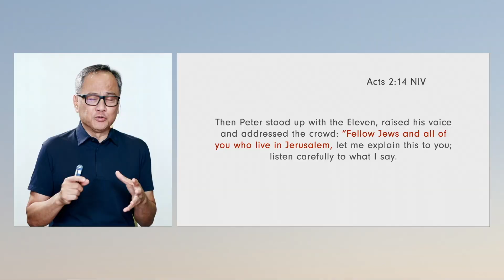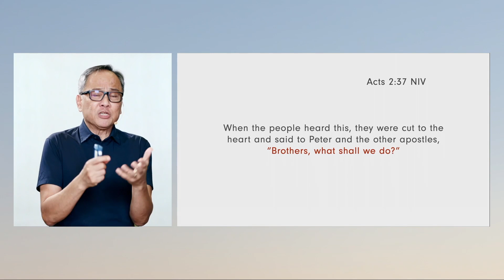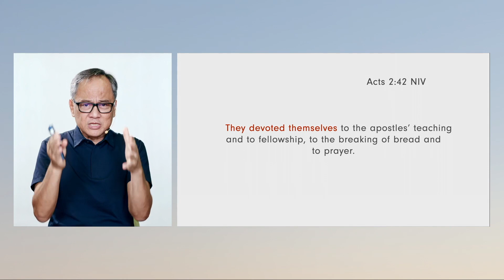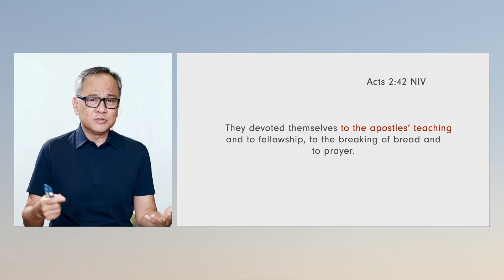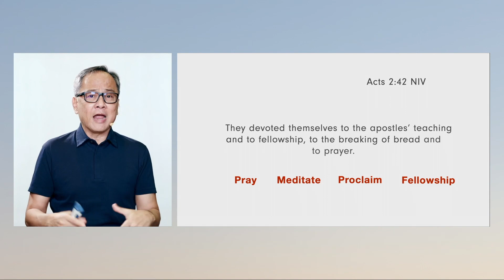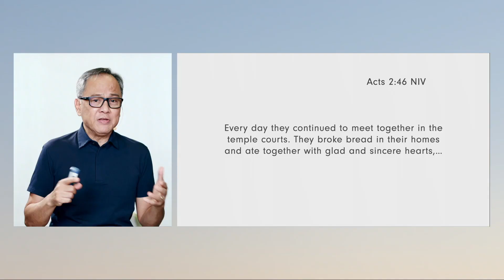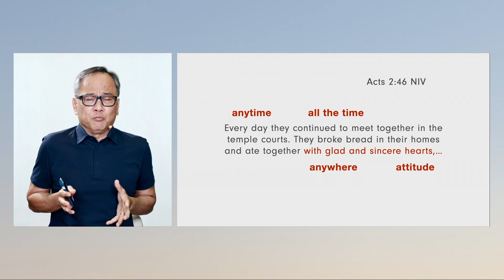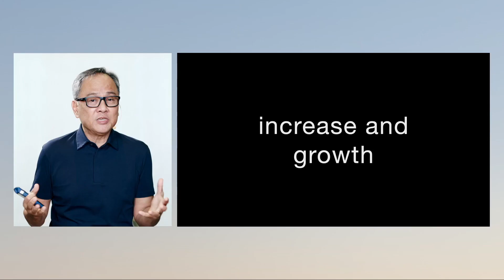Essentials - Joey Bonifacio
Joey is the senior pastor of Every Nation Singapore and serves in the International Apostolic Team of Every Nation Ministries. His passion is to influence people about Jesus and make disciples. He has an inspiring and practical message for us today. Concluding thoughts for daily life by Cindy and Derek.

Breathe
CCLI #1874117 | Marie Barnett